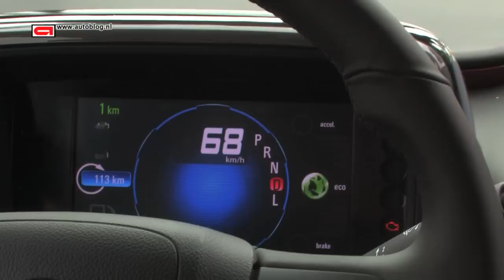Opel Ampera pre-production review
The Opel Ampera  is the European version of the Chevrolet Volt, an electric car with so-called range extender. The Ampera comes late 2011 (!) on the market in The Netherlands, but we already drove a short ride.

The Opel Ampera has a relatively large range (over 500km). It is primarily powered by an electric motor, the built-in motor-generator also delivers power if necessary. That is actually the opposite of a hybrid as we know it. The Ampera has 150 bhp power and 370 Nm of max torque, so the car from 0 to 100 in nine seconds. Interesting?